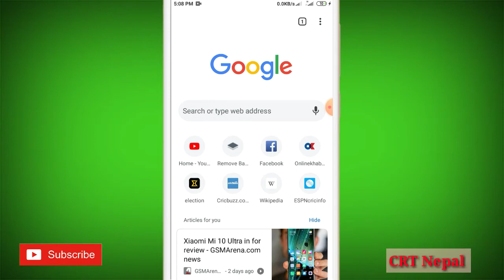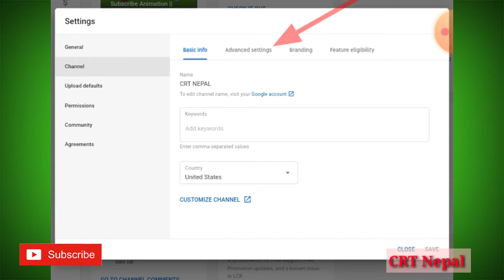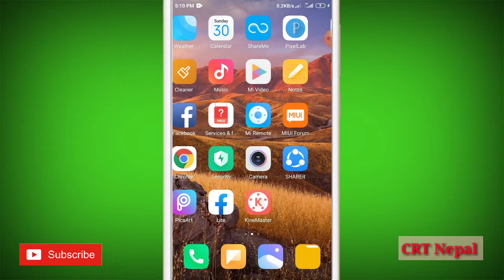Subscribers hide kasari garne | How to hide subscribers on youtube in nepali | Hide Subscribers 2020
Subscribers hide kasari garne || How to hide subscriners on youtube in nepali || How to hide Subscribers on youtube 2020 in mobile

In this video:
i will explain about this video how to hide subscribers on youtube,how to hide subscribers on youtube in mobile phone,subscribers kasari hide garne nepali ma,how to simply hide subscribers on youtube in 2020